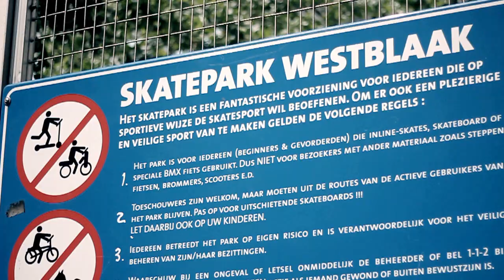Nassim Guammaz - Day in the Life in Rotterdam, Netherlands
Filmed By: Colin Clark
Edited By: Matthew Haring